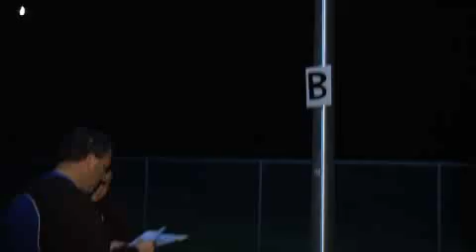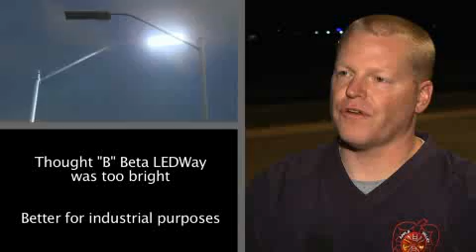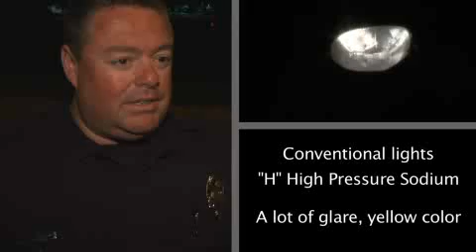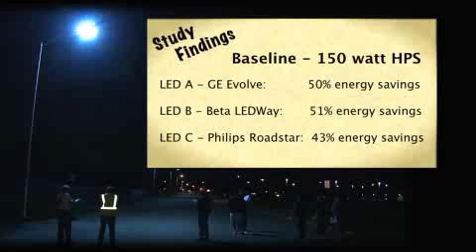LED Street Lighting Demonstration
The Cooperative Research Network (CRN) partnered with Dakota Electric Association and the City of Apple Valley, MN to test LED street lights from three different vendors. A focus group was conducted to explore consumer attitudes toward the LEDs compared to traditional lighting. This video highlights the results of that focus group and provides an overview of the study.